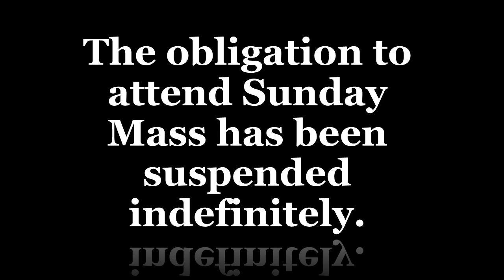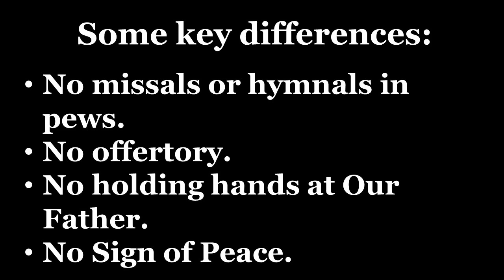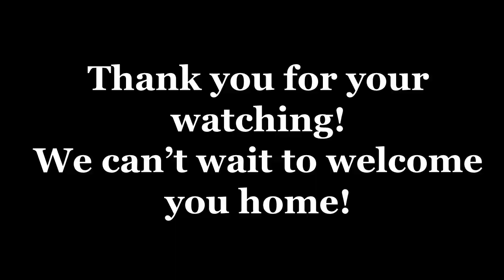Guidelines for Resuming public Mass